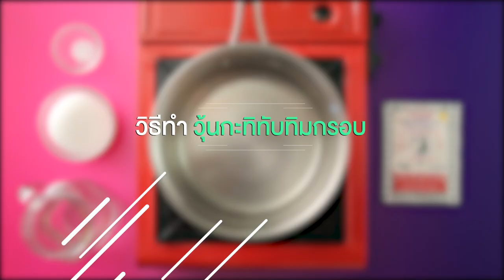วุ้นกะทิทับทิมกรอบ สูตรเด็ด...ทำง่าย...สไตล์ "อ.ยิ่งศักดิ์"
วันนี้อาจารย์มีเมนู วุ้นกะทิทับทิมกรอบ จากผงวุ้น (สำหรับทำขนม) ตราวุ้นนางเงือก  มาฝากคร่ะ

สิ่งที่ต้องเตรียมสำหรับ (ทับทิมกรอบ)

แห้วดิบหั่นเต๋าเล็ก (ส่วนที่ 1)  30 กรัม
แห้วดิบหั่นเต๋าเล็ก (ส่วนที่ 2)   30 กรัม
แห้วดิบหั่นเต๋าเล็ก (ส่วนที่ 3)   30 กรัม
น้ำหวานกลิ่นสละ    50 มิลลิลิตร
น้ำหวานกลิ่นสับปะรด           50 มิลลิลิตร
น้ำหวานกลิ่นครีมโซดา   50 มิลลิลิตร
แป้งมัน สำหรับคลุก

วิธีทำ (ทับทิมกรอบ)

1. เติมน้ำหวานกลิ่นสละ น้ำหวานกลิ่นครีมโซดา และน้ำหวานกลิ่นสับปะรด ลงในแห้วที่เตรียมไว้ทั้ง 3 ส่วน
2. แช่ไว้แระมาณ 15 นาที
3. ตักแห้วที่แช่ไว้น้ำหวานไว้ลงคลุกกับแป้งมันสำปะหลังทีละสีจนครับ สลัดแป้งออกให้หมด
4. นำแห้วลงต้มในน้ำเดือด คนตลอดเวลาจนแห้วสุกลอย ตักขึ้น แช่ลงในน้ำเย็น ทำเช่นเดิมจนครบทุกสี เตรียมไว้

สิ่งที่ต้องเตรียมสำหรับ (วุ้นกะทิทับทิมกรอบ)

ผงวุ้น (สำหรับทำขนม) ตราวุ้นนางเงือก 1 ช้อนโต๊ะ

วิธีทำ (วุ้นกะทิทับทิมกรอบ)

1. ใส่ผงวุ้น (สำหรับทำขนม) ตราวุ้นนางเงือก เกลือป่นเสริมไอโอดีน น้ำตาลทราย น้ำ และกะทิสำเร็จรูปลงในภาชนะคนผสมให้เข้ากัน เปิดไฟ คนเป็นระยะจนส่วนผสมเดือด ปิดไฟ
2. ตักทับทิมกรอบแต่ละสี ลงในพิมพ์ที่เตรียมไว้ เติมวุ้นกะทิเล็กน้อย พักไว้จนวุ้นเริมทรงตัว
3. เติมวุ้นกะทิจนเต็มพิมพ์ พักไว้จนวุ้นทรงตัว นำออกจากพิมพ์
4. จัดวุ้นกะทิทับทิมกรอบลงจาน พร้อมเสิร์ฟ

▲Line @yingsakfood